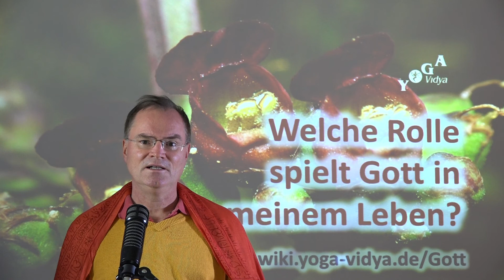Welche Rolle spielt Gott in meinem Leben